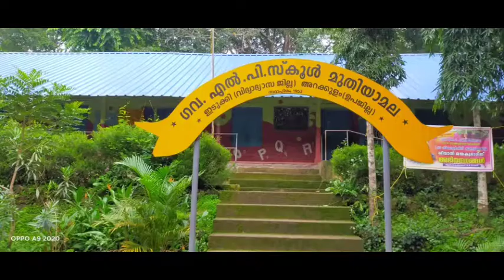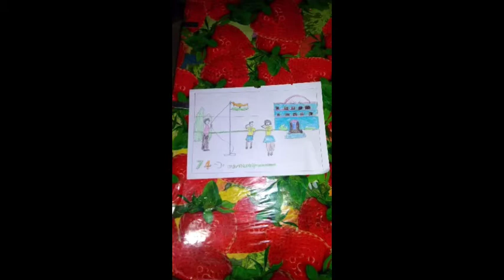February 8, 2021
Independance Day -
2020August 15